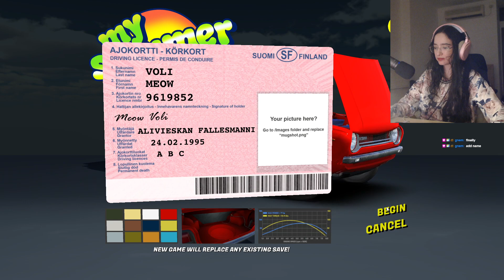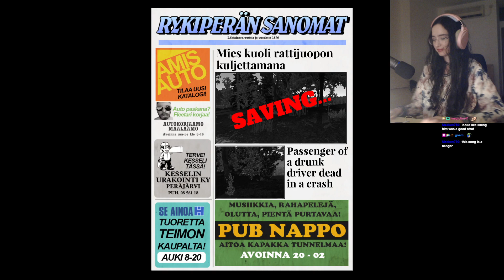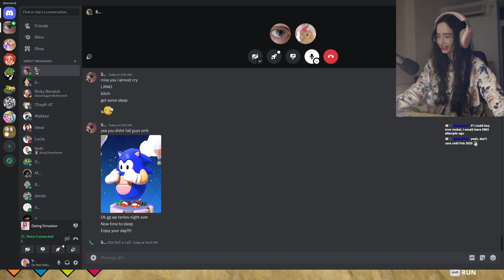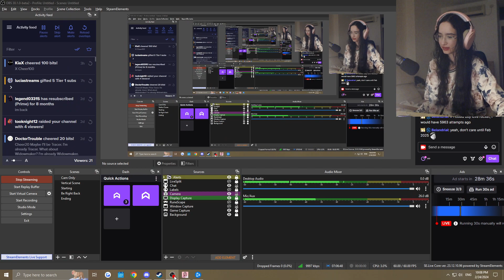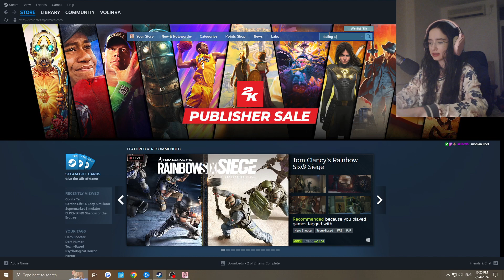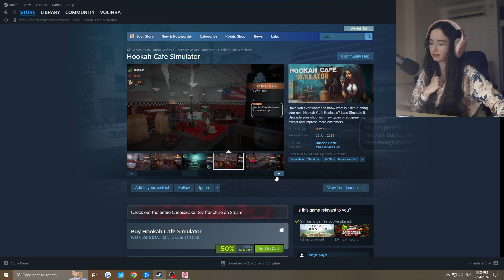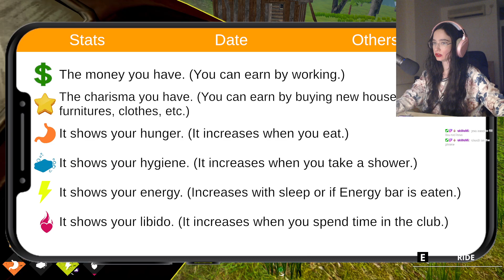Playing Dating Life Simulator (24/2/24)